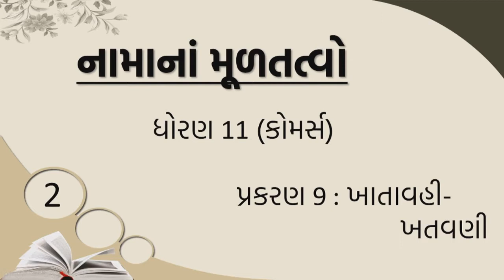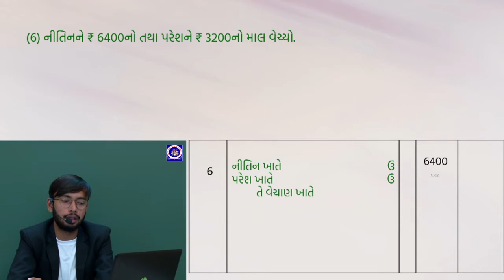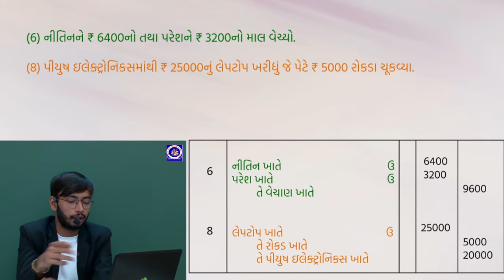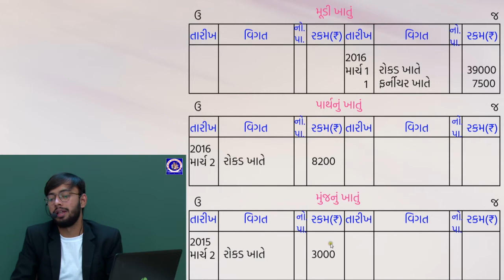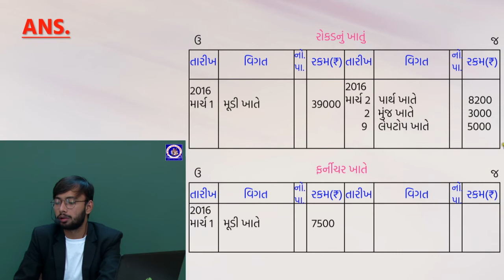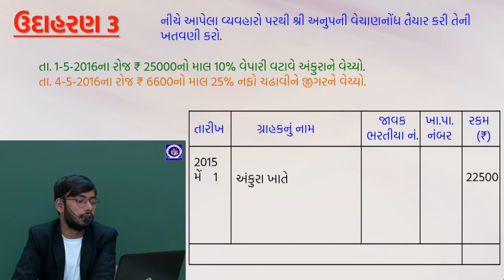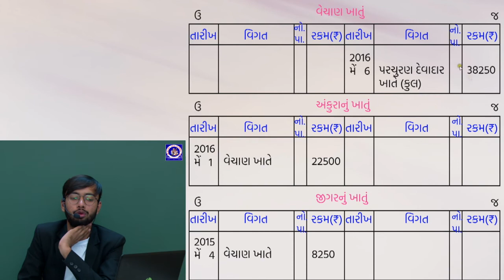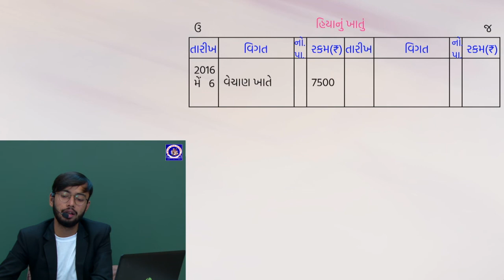ધોરણ 11 - નામું - પ્રકરણ 9 - ખાતાવહી-ખતવણી | Part 2 | Deep Dadhaniya | G M Patel Girls School Dhrol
ધોરણ 11 - નામું - પ્રકરણ 9  - ખાતાવહી-ખતવણી
Standard 11 - Namu - Chapter 9

Deep Dadhaniya | G M Patel Girls School Dhrol